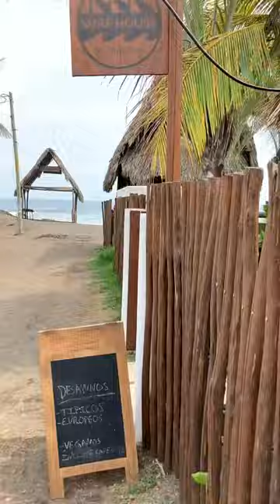lugares bonitos en el paredon elparedonguatemala playaelparedon🌴🏝🏖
CONOZCA ACERCA DE NOSOTROS
El Paredón Guatemalaa
El departamento nombrado popularmente como “Ciudad de las Palmeras”, se encuentra localizado en la región centro-sur del país, a unos 63 kilómetros de la ciudad de Guatemala. Escuintla es reconocido por su agroindustria azucarera además de poseer abundante belleza natural y sitios refrescantes para pasar momentos agradables en familia. hemos realizado recorrido por la hermosa playa El Paredón, la cual ofrece variedad de hoteles y restaurantes que podrás elegir a tu gusto y algunos se encuentran a la orilla de la playa. Además de brindarnos un paisaje extraordinario, El Paredón es el sitio indicado para practicar surf, siendo uno de los diez mejores destinos de surf en el mundo, según “The Guardian.”